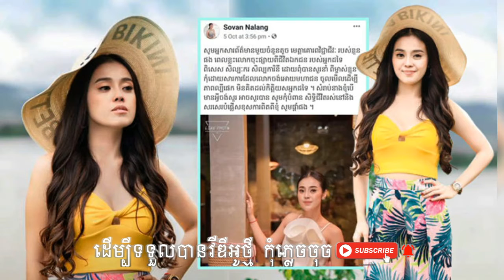គៀត សុ​វ​ណ្ណា​ឡា​ង ដាក់ចំៗចំពោះការ​ផ្សាយ​ពី​ជីវិត​ឯកជន​មិនសួរសាមីខ្លួន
ឆាណែល VJ Sothea បង្កើតឡើងគោលបំណងចែករំលែកនូវពត័មាន តារាសិល្បះ និង ពត៏មានចំណេះដឹងផ្សេងៗ ទៅកាន់អ្នកទស្សនា តាម យូធូប សូមអរគុណ្យសម្រាប់ការគាំទ្រ